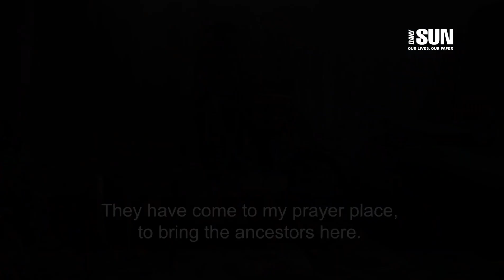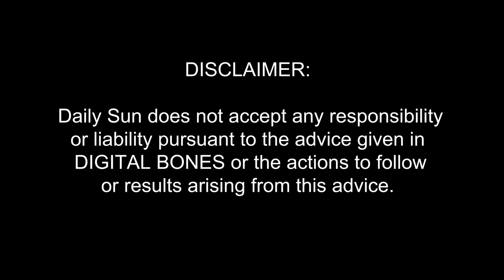Digital Bones Episode 7 Part 1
Let them "bee"

Daily Sun does not accept any responsibility
or liability pursuant to the advice given in
DIGITAL BONES or the actions to follow
or results arising from this advice.